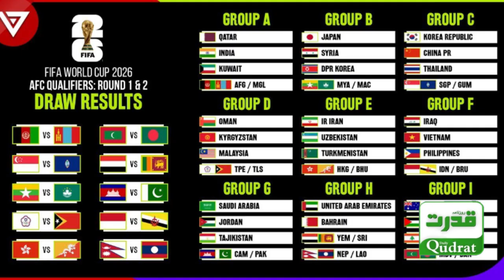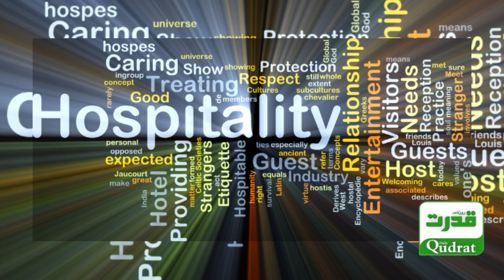"Unique Reception in Islamabad! Cambodia Football Team's Memorable Welcome 🇰🇭⚽🇵🇰"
فٹبال ورلڈکپ کوالیفائنگ راؤنڈ‘کمبوڈیا ٹیم کا اسلام آباد  پاکستان میں انوکھا استقبال‘تصاویر وائرل

"Check out these viral pictures of the Cambodian football team's unique and heartwarming reception in Islamabad, Pakistan during the World Cup qualifying round. The beautiful moments shared between the two nations! 🇰🇭⚽🇵🇰 Football WorldCupQualifiers SportsDiplomacy"